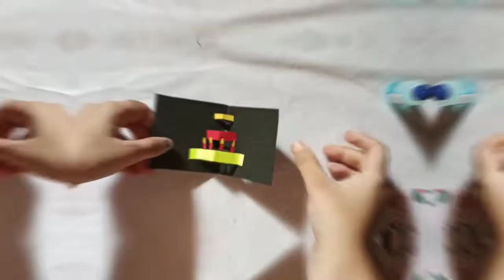How to Make Birthday 3d Card/How to make a 3d Cake Birthday Card/How to Make Popup Birthday Card 3d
How to make 3d birthday card at home
how to make 3D Birthday cards for friends
how to make birthday 3D box card
how to make 3D greeting card for father's day
how to make 3D greeting card for mother's day
how to make 3D greeting card  for Diwali at home
how to make 3D greeting card at home
how to make happy birthday card 3D
how to make a 3D birthday card for mom
how to make a 3D birthday card for dad
how to make 3D birthday card for sister
how to make a 3D birthday card for brother
how to make birthday card with 3D flower
how to make a pop up birthday card 3D
how to make a 3D greeting card for birthday
how to make a 3D cake birthday card
how to make a 3D birthday card for best friend
how to make a birthday card on paint 3D